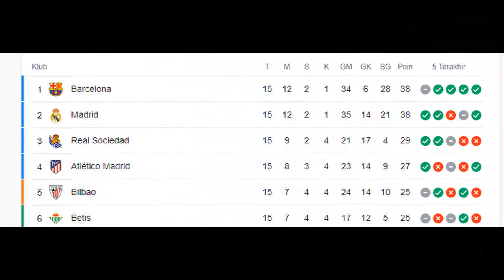preview Athletico Madrid Vs Barcelona | Model rambut Griezman siap buat barca nyesal!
Simeone punya misi balas dendam , Laga Pembuktian Griezman